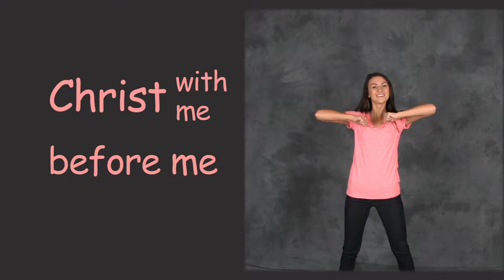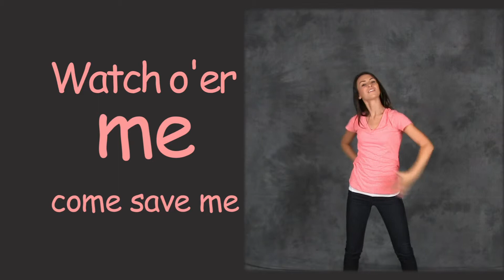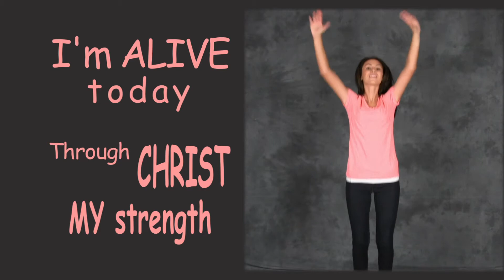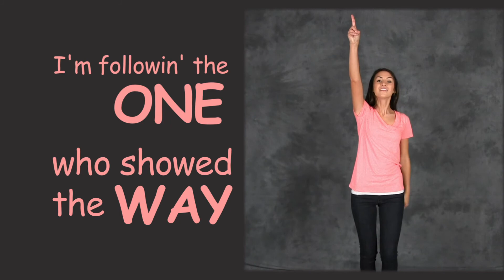St. Patricks Breastplate